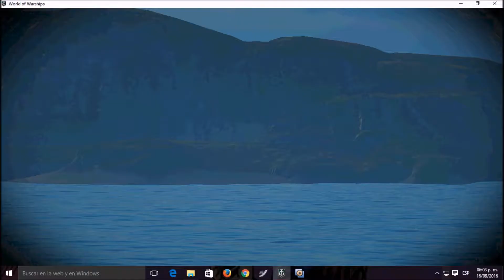World of Warships vídeo de prueba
Es la primera partida que grabo de este juego de barcos, muy bueno para jugar Online.